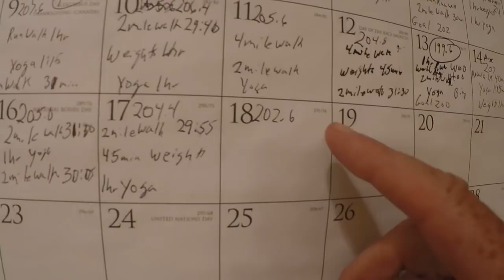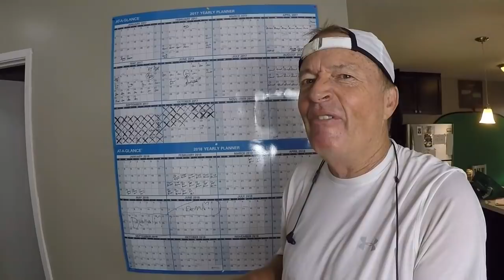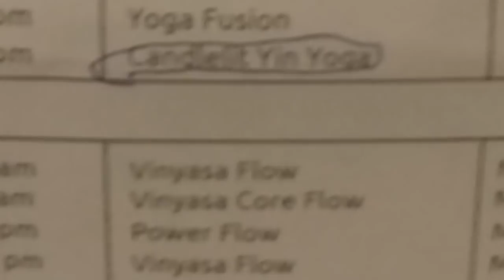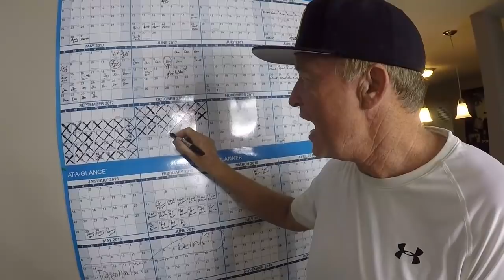VLOG 18 From the mind of Epic Bill Bradley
This is the 18th Vlog from Epic Bill Bradley.  The focus of this vlog is how to get your daily activities completed when devastation surrounds you.  Bill is grateful and  thankful for all who have come to assist in controlling California's worst fire!

We hope you enjoy these truly inspirational vlogs designed to give you an honest view of an Extreme Endurance Athlete.